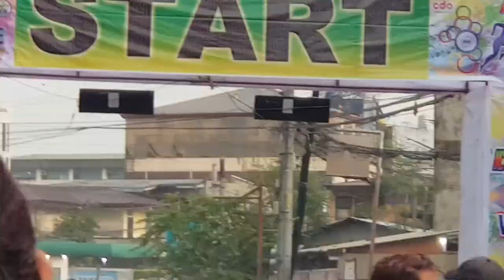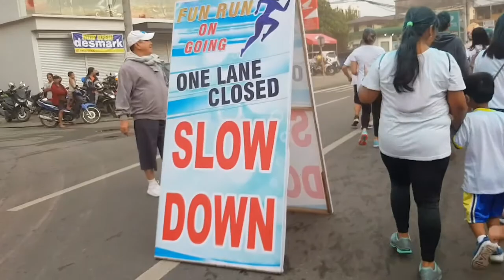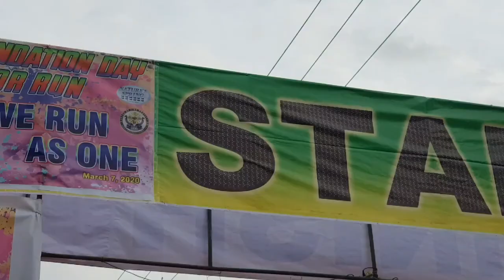Tala dance..field demonstration..